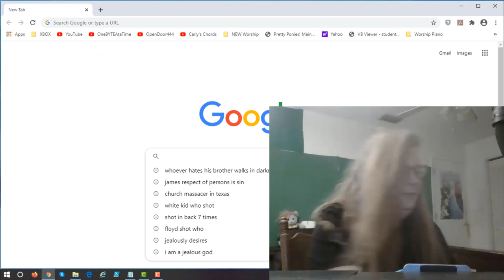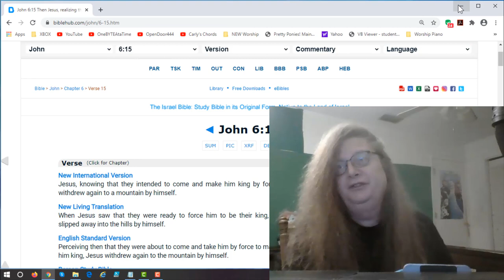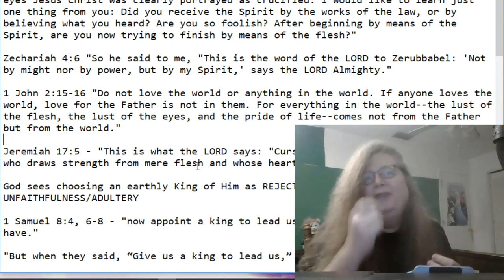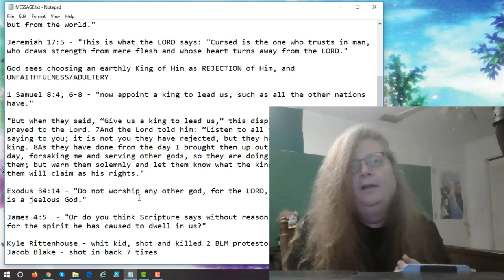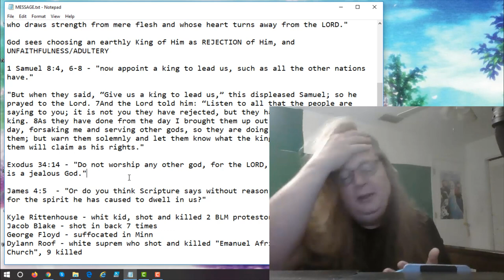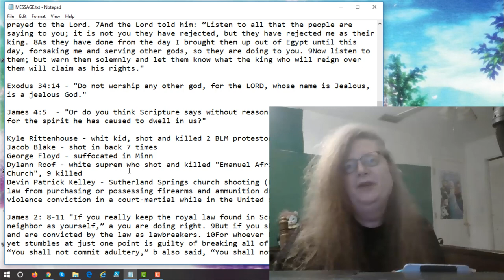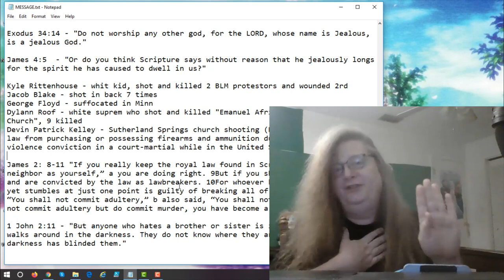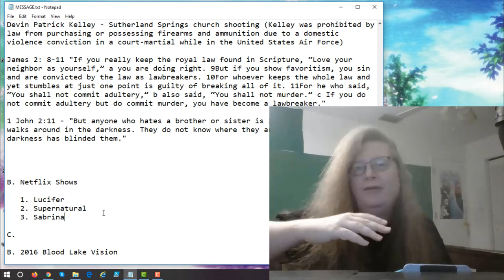Dream of America Sinking. Get to the LifeBoats While You Can.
I had a "waking dream". Not going to call it a normal dream, because I wasn't asleep. I woke up and sat up in bed. Part of my mind was still dreaming, even though my eyes were wide open and I was awake. Not going to call this a "vision" either. I am no prophet. I've talked about this experience with several people. It was like I was being shown pictures in my mind - while I was awake.It seems to have been in my subconscious - thinking about how Americans are turned against each other lately? How so many are at each other's throats because of politics? So I will describe this as a "daydream", for lack of a better word. Because I was awake seeing these images in my mind.

In these images? I was on the Titanic with thousands of people. The ship was slowly sinking, going down beneath the waves. And there were 3 groups of people. Two of the groups of people were fighting for control of the ship. Each group thought that if they could take control of the bridge and could grab the helm? That they could somehow save the ship. Each group in their own minds was sure that their way was right. Each group felt certain that if they gained power over the others? And that if they could force everyone to believe like they did? That the ship could be saved. Both groups thought they were right in their own minds. So they fought with each other. And as they fought? The Titanic kept sinking deeper into the water.

One group was the Democrats. And the other group was the Republicans. But there was a 3rd group of people on the ship. They didn't waste their time joining sides with the other two groups who were fighting against each other. They knew the ship would be lost, no matter who won. What good does it do to gain control of a rapidly sinking ship? Where are you going to sail it? It doesn't matter. The ship is lost. In such a situation? Victory is meaningless.

This 3rd group knew this. So they were making their way to the lifeboats. They knew it didn't matter who had control of the ship in the end. It was still  going to sink beneath the waves anyway. They just knew they had to get out of there. They HAD to make it to the life boats. The lifeboats? They represented Jesus. They were the forgiveness of sins, the coming rapture of the church and prophecy.

We are in the very last days at the end of time, my friend. You may find it hard to believe? I know there will come scoffers, as the scripture says. They will doubt the promise of His coming. Yet so many things we've read in the Bible and thought would never happen? Have already come to pass. Israel is a nation again. And they said that would never happen. But it did.

Now look at the people all around you. The condition of their hearts as they grow cold? This too has been fulfilled. Look at how we all treat each other! We betray one another. Brother against brother. The hatred and bitterness? All the things the Bible said would exist in the last days.

It is not difficult to see that America is part of the Babylon system. The harlot who rides the Beast in Revelation? She will be completely controlled by the Antichrist when his time comes. And there's no stopping him, it's Bible prophecy, if you believe in Bible prophecy? It has to get worse before it gets better.

Remember God didn't say fight for her. God said come out of her. This is a spiritual coming out. Not a physical one. We all have things to repent of and get right with God before it's over. Don't you think?

Revelation 18:4-5 "Then I heard another voice from heaven say: "'Come out of her, my people,' so that you will not share in her sins, so that you will not receive any of her plagues. For her sins are piled up to heaven, and God has remembered her crimes."

Instead of fighting over a sinking ship? It's time to head for the lifeboats. America is sinking and politics can't save her. Every Nation on Earth is going to fall under the control of the Antichrist. Donald J. Trump is not a savior. Joe Biden is not a savior. They cannot save anyone. Those who trust in either of these men? They are doomed to perish. There is only one Messiah under whose name we can be saved. His name is Jesus. He is the One True King. There are no other kings besides Him. Before Him every other king shall bow.

There is still hope in the future. If we are in that 3rd group who head for the life boats? The lifeboats are Jesus. And in this darkness? Christ is the only one who can save us. But fighting over the Titanic? Whether you side with the Democrats or the Republican? It's a lost cause. Even if you win? You will still lose. Come OUT of her, my people, says your God.